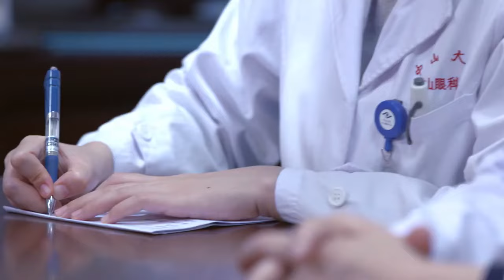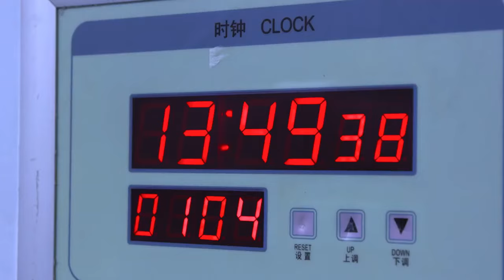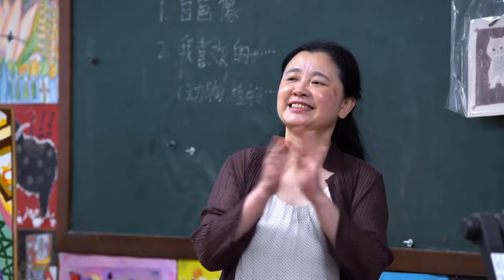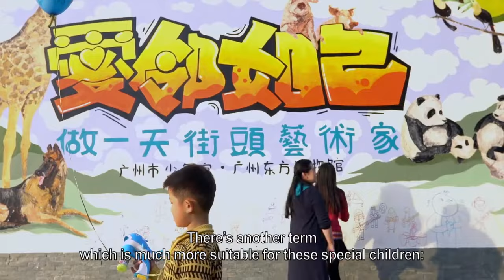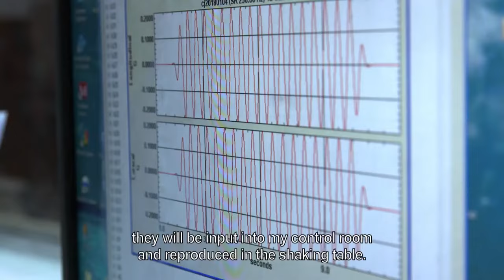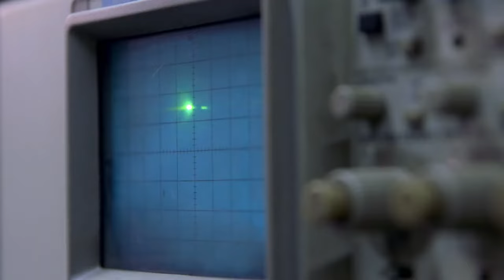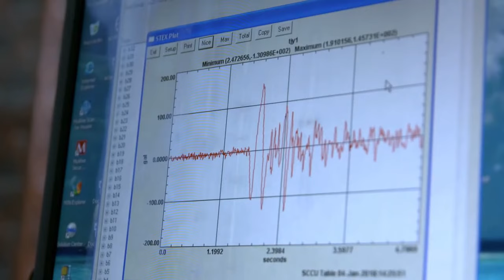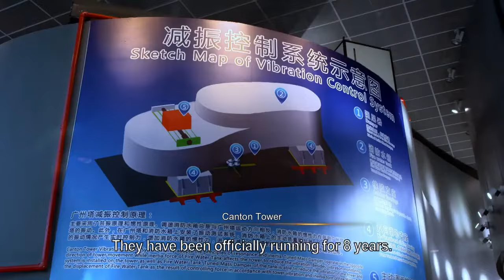Western medicine in China started from a small ophthalmic hospital in Guangzhou | China Documentary